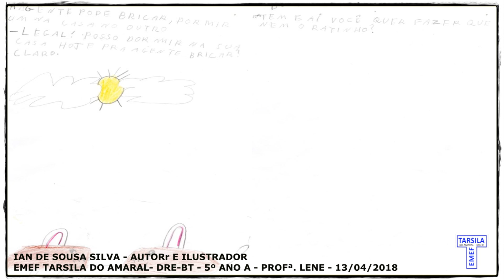EMEF TARSILA DO AMARAL - DRE-BT - Livro Autoral: IAN - O RARINHO QUE PRECISAVA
29/09/2018 - EMEF TARSILA DO AMARAL - DRE-BT - PRODUÇÃO DE ÁUDIO LIVROS - LIVROS AUTORAIS NARRADOS! Atividade realizada com os alunos do 5º Ano A pela professora Vanderlene: Produção de Livros Autorais narrados pelos alunos e alunas autores e ilustradores com o apoio da Informática Educativa.